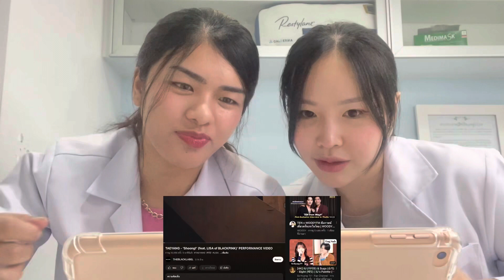TAEYANG - ‘Shoong! (feat. LISA of BLACKPINK)’ PERFORMANCE VIDEO DOCTORS REACTION !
สวัสดีค่าาา ห่างหายกันไปนานกับการรีแอคชั่น
วันนี้หมอพาเพื่อนหมอ หมอณัฐ มาร่วมรีแอค MV Shoong ของแทยังอปป้าที่ร่วมฟีตกับลูกสาว น้องลิซ 2เมนแดนซ์แห่งตึกดำ
ก็คือชอบมากกกกก 😍 อย่าลืมไปช่วยกันปั่นวิวนะค้าาา 💕✨